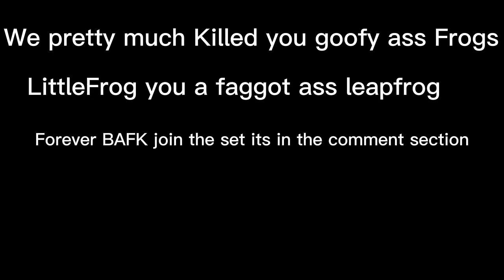Dead Frogs (BAF diss)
Join the set add me on Roblox NappyNHC